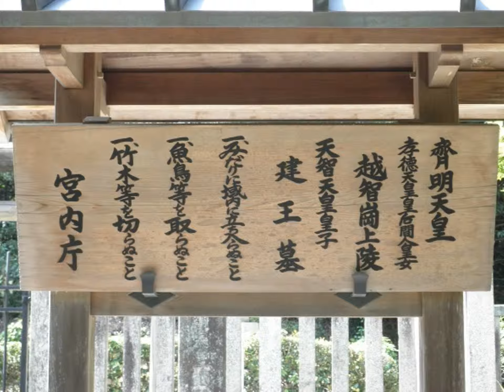越智崗上陵 建皇子の墓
「日本書紀」は天智称制6年(667)の陰暦2月27日、「斉明天皇と妹の間人皇女はしひとのみこを小市崗上陵おちのおかのうえのみささぎに合葬し、同じ日、娘の大田皇女おおたのひめみこを陵の前の墓に葬った」と記す。
斉明4年(658)5月、皇子は8歳というあどけなさを残したまま黄泉の国へ旅立ってしまう。皇子の殯宮もがりのみやは今来谷いまきだにのほとりで営まれたが、そのとき女帝は慟哭し別れを惜しみ、群臣たちに対して、「吾が死んだら、死後は二人を必ず合葬するように」と遺言している。
その斉明天皇と間人皇女、大田皇女、そして建王の遺骸を埋葬した墓が、高取町車木くるまぎにある。 宮内庁では斉明天皇陵の合葬だと認識している。
弟・建皇子　 651年～658年
叔母・間人皇女     ?～665年
姉・大田皇女     ?～667年
祖母・斉明天皇 594年～661年
ただし建皇子の墓については、諸説ですが3つの墓がある。